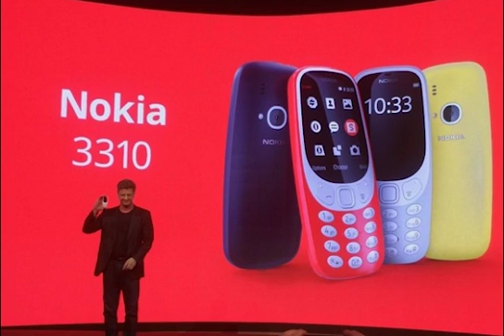Nokia 3310 geri döndü